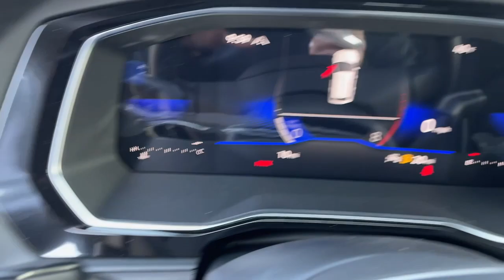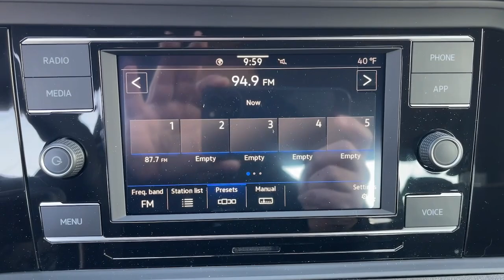2023 Volkswagen Jetta Troy, Albany, Schenectady, Clifton Park, Latham, NY V26583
Pyrite Silver Metallic New 2023 Volkswagen Jetta 1.5T Sport available in Troy, New York at Cooley VW Mazda. Servicing the Albany, Schenectady, Clifton Park, Latham, NY area.

Silver 2023 Volkswagen Jetta 1.5T Sport FWD 6-Speed Manual 1.5L I-4 DI DOHC Turbocharged Black.brbrCOMPLIMENTARY INSPECTIONS FOR LIFE! 1ST OIL CHANGE FREE! Recent Arrival!brbrbrCooley Motors has been proudly servicing and selling New and PreOwned Volkswagen vehicles to Rennselaer, Troy, Albany, Colonie, Schenectady, Hudson, Kingston, Saratoga, the Berkshires, and Bennington for 50 years.
Wheels: 17 2-Tone Machined Alloy,Front Comfort Sport Seats,Cloth Seat Trim,Radio: MIB3 Composition Color w/6.5 Touchscreen,Driver Assistance & Convenience Package,Credit - Rear Sensors Removed,VW Care,Bumperdillo Rear Bumper Protection Plate in Black,Monster Mats w/Logo Rubber Mats Kit (Set of 4),Auto-Dimming Rearview Mirror w/Compass & Homelink,Adaptive Cruise Control,Auto-Dimming Interior Rear-View Mirror,Lane Assist (Lane Keeping System),Rain-Sensing Automatic Front Wipers,Leather-Wrapped Steering Wheel & Shifter,Travel Assist (Semi-Automated Driving Assistance),Heavy Duty Trunk Liner w/VW CarGo Blocks,4 Speakers,4-Wheel Disc Brakes,Air Conditioning,Electronic Stability Control,Front Bucket Seats,Front Center Armrest,Tachometer,ABS brakes,AM/FM radio,Alloy wheels,Brake assist,Bumpers: body-color,Delay-off headlights,Driver door bin,Driver vanity mirror,Dual front impact airbags,Dual front side impact airbags,Front anti-roll bar,Front wheel independent suspension,Fully automatic headlights,Heated door mirrors,Illuminated entry,Low tire pressure warning,Occupant sensing airbag,Outside temperature display,Overhead airbag,Overhead console,Panic alarm,Passenger door bin,Passenger vanity mirror,Power door mirrors,Power steering,Power windows,Radio data system,Rear anti-roll bar,Rear reading lights,Rear seat center armrest,Rear window defroster,Remote keyless entry,Speed control,Speed-sensing steering,Split folding rear seat,Steering wheel mounted audio controls,Telescoping steering wheel,Tilt steering wheel,Traction control,Trip computer,Variably intermittent wipers,Front beverage holders,Exterior Parking Camera Rear,Emergency communication system: VW Car-Net services (capabilities require enrollment or subscription)